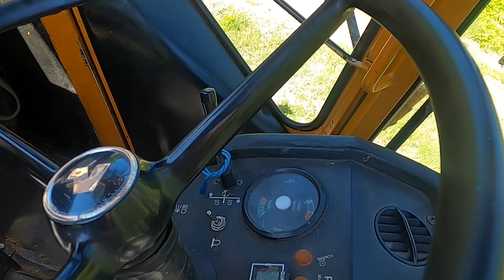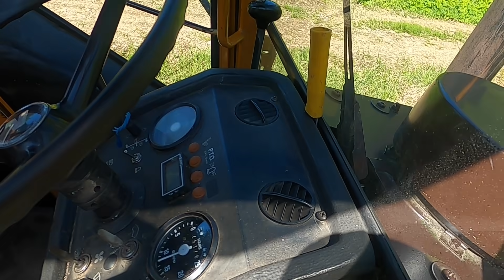VALMET 803,,,onko nyt voimaa ja nopeutta,,,,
VALMETIN hydrauliikan voiman ja nopeuden testausta klapikoneessa,
venemoottori asiaa,